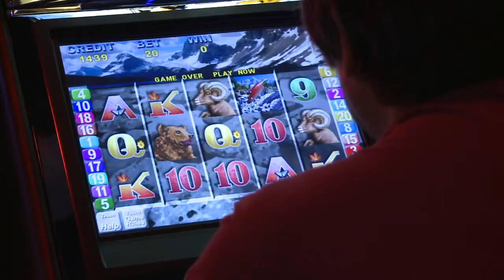Senate rejects casinos plan